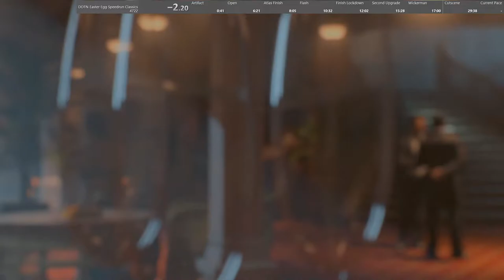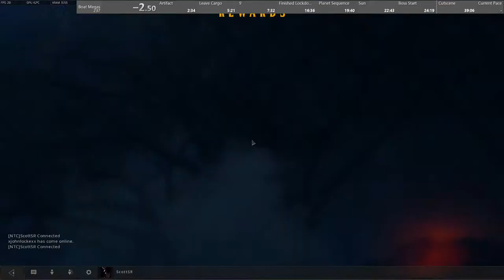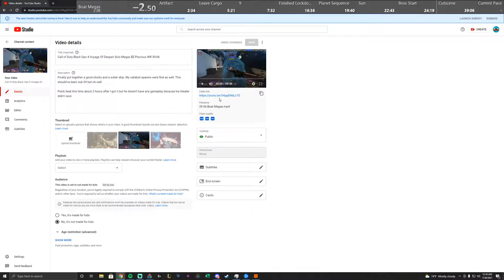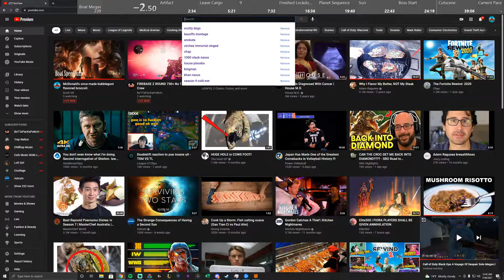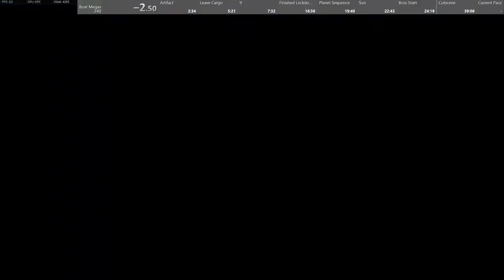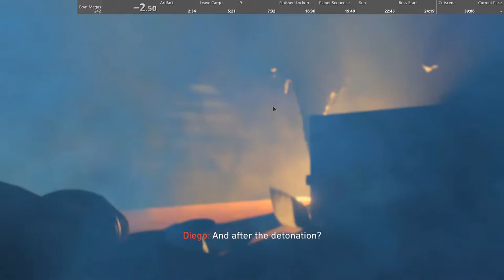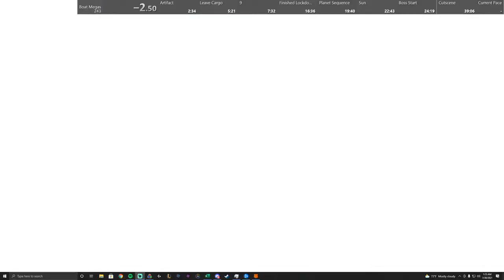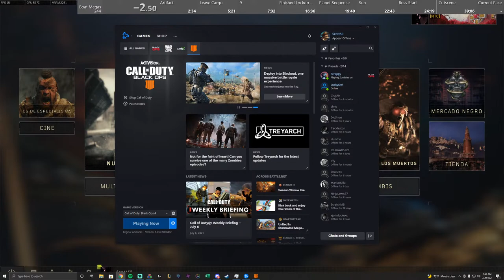McDonald's once made bubblegum flavored broccoli.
SMOrc